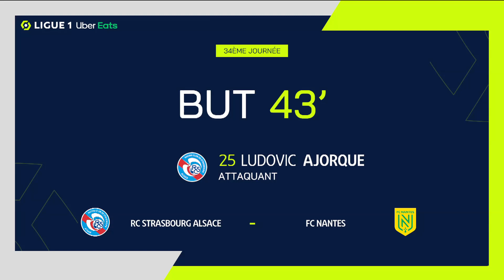But Ludovic AJORQUE (43' - RC STRASBOURG ALSACE) RC STRASBOURG ALSACE - FC NANTES (1-2) 20/21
"RC STRASBOURG ALSACE - FC NANTES (1-2) But de Ludovic AJORQUE (43' - RC STRASBOURG ALSACE)  + Tous les buts de RC STRASBOURG ALSACE - FC NANTES en vidéo.

Ligue 1 Uber Eats - Saison 2020/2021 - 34ème journée STADE DE LA MEINAU - Sunday 25 April 2021

Buteurs : Ludovic AJORQUE (43' - RC STRASBOURG ALSACE) / Jean-Charles CASTELLETTO (53' - FC NANTES) / Ludovic BLAS (76' - FC NANTES)